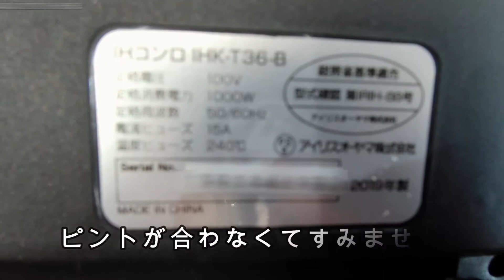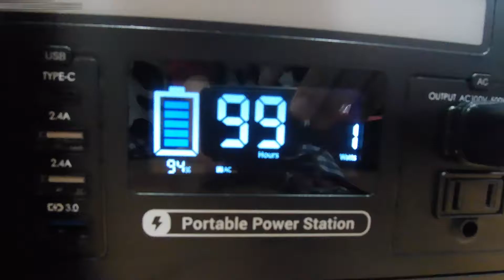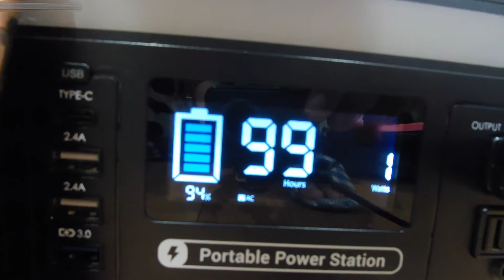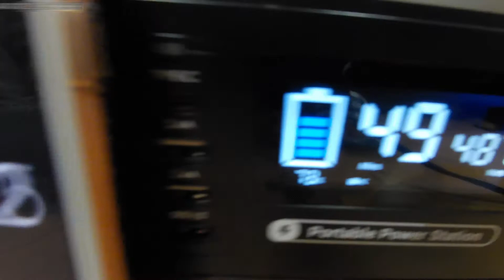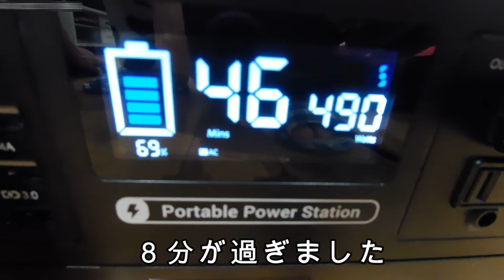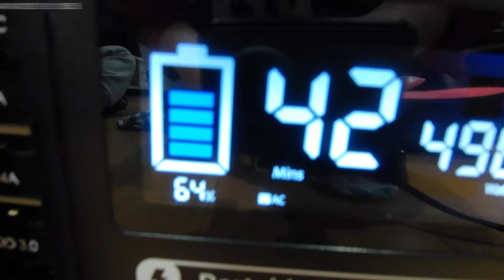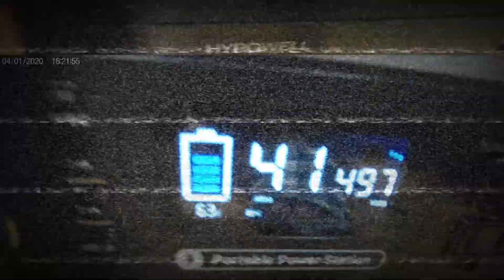車中泊用に初めて買った大容量ポータブル電源を使ってIHでお湯沸かし実験をしてみた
車中泊用にと、今回初めて大容量ポータブル電源をアマゾンで購入

実際に車中泊で使ってみましたが、まだIHを使ったことが無かったので、どんなもんか・・・実際にIHを作動させ、500mlの水を沸騰させてみました。

こちらのポータブル電源の買った感想は・・・

実際使ってみて、携帯とか、車内の電気(LED)、小さいサイズ(1.5合炊き)の炊飯器などを数回使って、今回5日間の車中泊旅に出てみた結果、ポータブル電源の残量は約半分減ったくらいでした。
※もちろん、使う頻度によって変動はしますよ(^_^;)

今回IHを使ってみて、長い旅に出るなら、これだと物足りないかな？という感じはしました

やっぱり、もう一台、大容量が欲しい・・・(^^;)

短い旅なら、全然いけると思うのが率直な感想です。

これから、ポータブル電源を買おうと迷っている方・・・

今回使った商品はこちら

アイリスオーヤマ IHクッキングヒーター IHコンロ 1000W ブラック IHK-T36-B
Amazon.co.jpによる
詳細はこちら

PhewMan 2020年新モデル ポータブル電源 大容量 正弦波 家庭用蓄電池 ( 500W / 540Wh / 150,000mah ) PSEマーク認証済 [ USB Type C / QC3.0 / AC /シガーソケット / ソーラー 対応 ] 30日間返品受付 安心の1年保証 [国内企業販売]
株式会社イデアル 販売事業部による
詳細はこちら